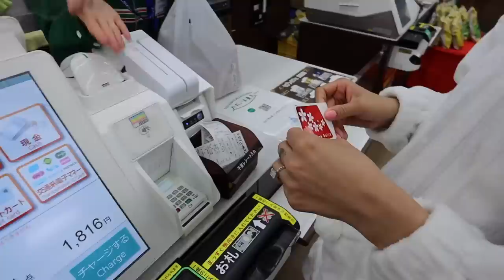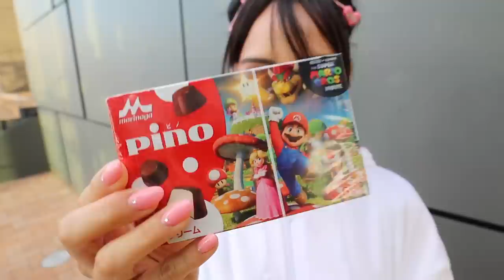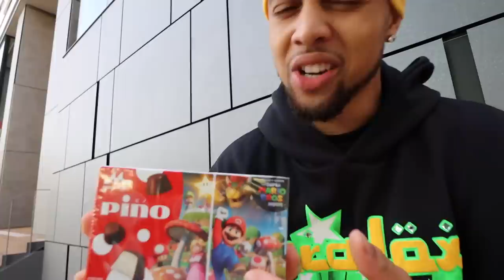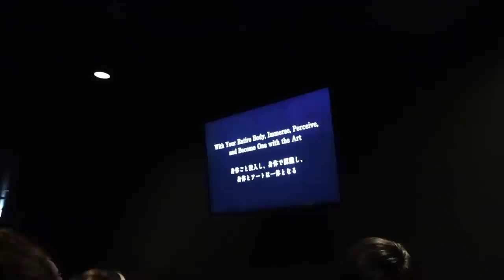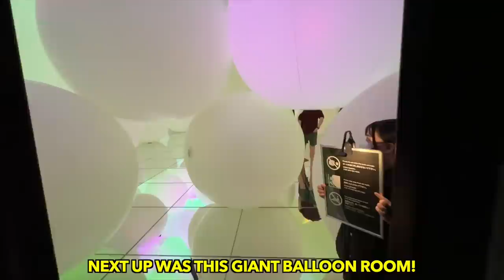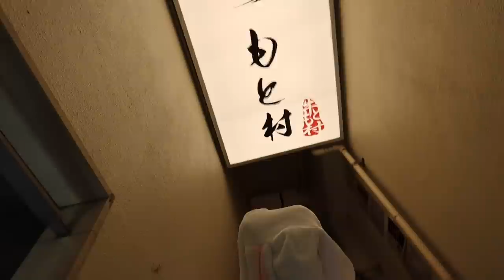TRYING RARE 7-ELEVEN SNACKS IN TOKYO JAPAN!! 🎌🔥 + REAL LIFE MARIOKART & MORE!!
In todays video we will take you guys with us during day 4 of our trip in Tokyo Japan! Today's itinerary includes:
- Real life MarioKart through Tokyo
- Trying 7-Eleven Snacks in Tokyo Japan
- TeamLabs Museum Tokyo
- Trying Gyukatsu Motomura in Tokyo

Eating from 7 Eleven in Tokyo Japan
Real Life MarioKart Tokyo Japan
Mariokart Tokyo
Teamlabs tokyo